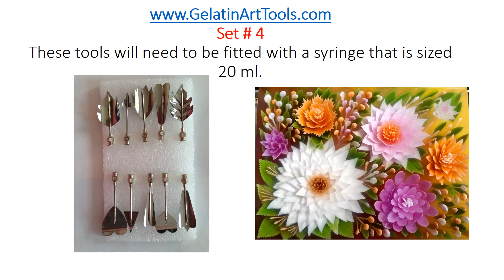Be Fun Gelatin Art Tools set # 4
Every set has 10 needles of various sizes, shapes and designs so you can create your own unique designs FASTER and EASIER than ever before. These needles will need to be fitted with a syringe that is sized 20 ml.